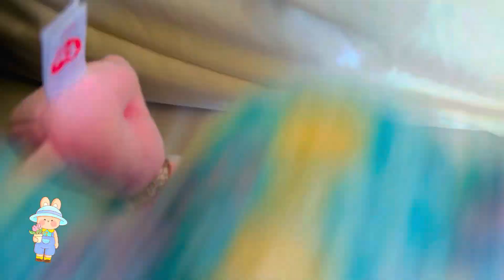A Loud Day (Part 1)